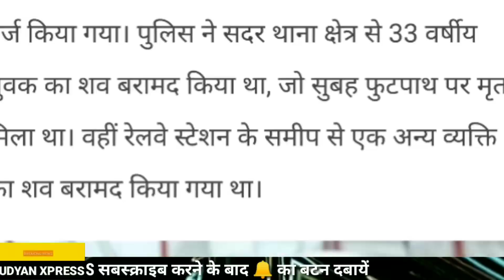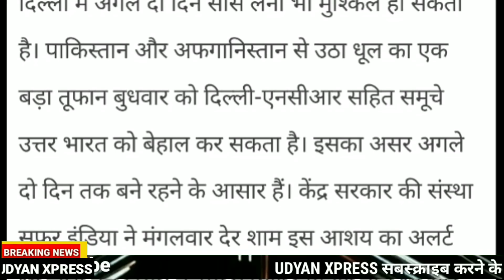पंजाब सहित उत्तर भारत में आ सकता है धूल का तूफान